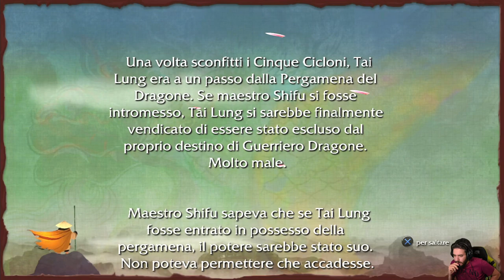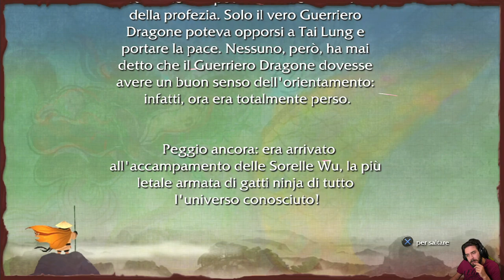Kung Fu Panda (PS3) - 09 - Luna Ululante